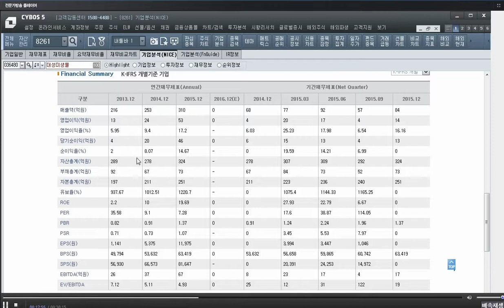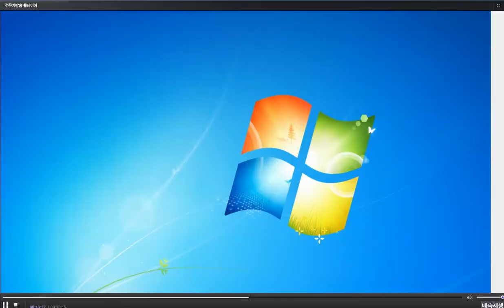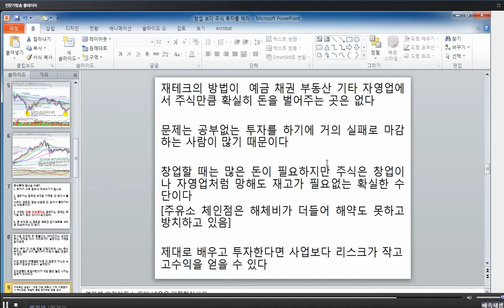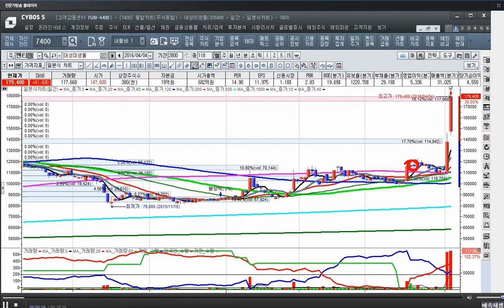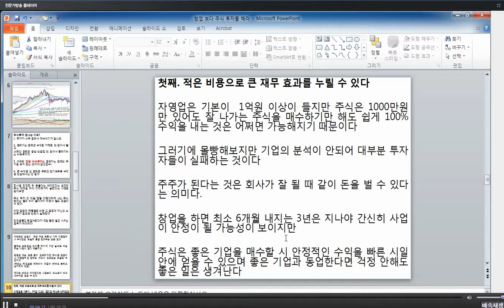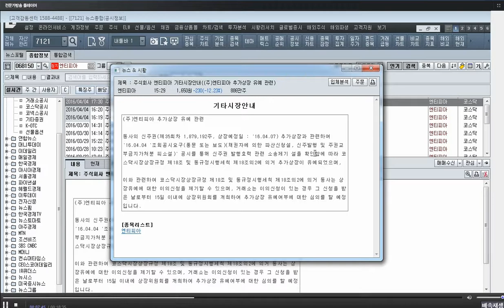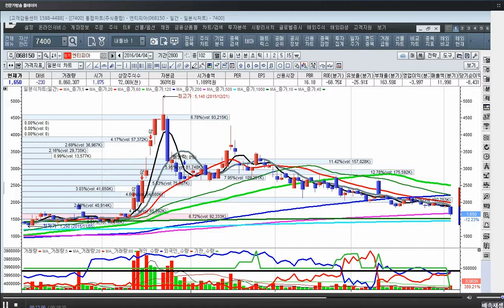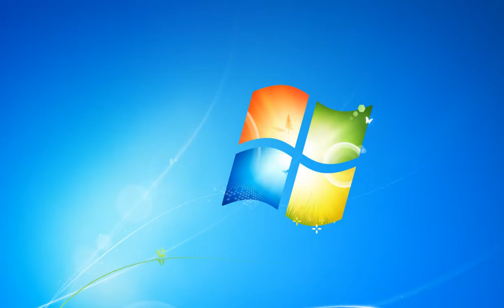[주식투자]창업 보다 주식 투자를 해라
주식투자는 차업처럼 시간과 노력의 투자없이 돈을 대면 실할 가능성이 너무 큰 곳이다 투자보다 공부가 우선이다